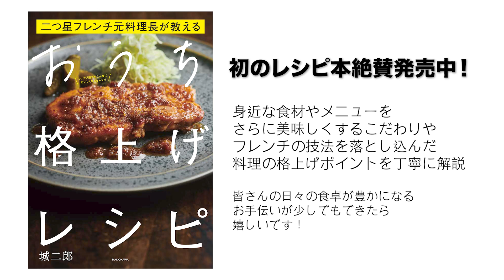【焦がすだけ】なのに本当にうまいと言われた『焼きなすの冷たいパスタ』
焼きなすで冷製パスタを作って夏バテ防止。難しい工程はありません、夏に最高の美味しさなので、ぜひ参考に試してみてください！

●材料(ソース約2人前)
茄子　　　　5本
ミョウガ　　2個
アンチョビ　2フィレ
日本酒　　　75ml
みりん　　　20ml
醤油　　　　大さじ1
いしり（魚醤） 大さじ1/2
唐辛子　　　1個
大葉　　　　10枚

●手練れ料理人に見えるピンセット‹トラスコ›

★初の料理本・絶賛発売中★
【二つ星フレンチ元料理長が教える おうち格上げレシピ】

●クールで切れ味抜群の包丁【和 NAGOMI】シリーズ‹三星刃物›
　スライサー

●みんなが欲しがるゴムベラ

●スマートでお洒落なバッラリーニのフライパン
　20cm (色違いです)

　28cm(色違い・蓋なし)
　28cm用蓋

●エレガントなオリーブオイル‹ICONO›
　フルーティ
　スパイシー

●コラッ！って感じのコラトゥーラ

●抜群に燻香が漂うオリーブオイル

●あまりにもクリアなグレープシードオイル

●料理が上手くなるスパチュラ‹ツヴィリング›

●ヘビー級鉄フライパン‹デバイヤー›

●使い手をイケメンにする鍋3点セット‹フィスラー ›

●最強の鋳物ホーロー鍋‹ストウブ›

●ご飯にも煮物にも最高なストウブのワナベ

●パスタ専用 IH対応のアルミパン‹北陸アルミニウム›

●ワイルド代表ロッジのスキレット

●アホみたいに切れる万能ハサミ

●二刀流オイルボトル

●そこそこに映える木製まな板‹IKEA›

●万能ミキサー　バーミックス

●無駄にカッコいいペティナイフ‹恵比寿刃 hana›

●小型で有能な業務用真空パック器 ‹Food shield JP290›

●超剥きやすいピーラー‹OXO›

●盛り付けに欠かせないセルクル

●美しいソース作りのための濾し器シノワ

●肉を休ませるために生まれてきたバット

●BBQにも使えそうな金串

●ヴィンテージスプーン

●ストーブ横に常備したいステンレスポット

●弁当箱と呼ばれる小箱

●絶妙なサイズ感の深手鍋

●ヒヨコの卵黄セパレータ

●スムーズに擦りおろせるマイクロプレーン

メイン機材
●最高のメインカメラ【SONY α7ⅲ】

●最強の単焦点レンズ【Gmaster 35mm】

●高音質マイク【ロードマイクプロ】

●雰囲気作りに最適な照明【Godox ストロボ】